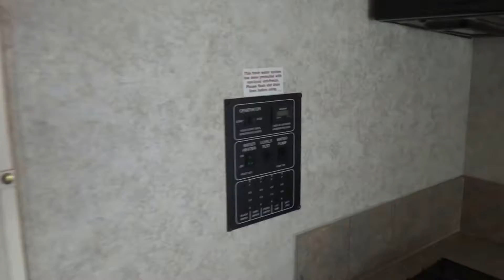Copy of 2005 Gulf Stream Conquest Ultra 6316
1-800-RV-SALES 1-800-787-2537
2005 Gulf Stream Conquest Ultra 6316

3332 Paul S. Buchman Hwy, Zephyrhills, Florida 33540